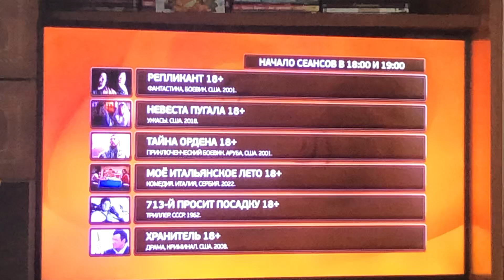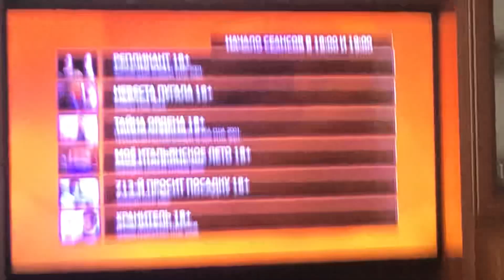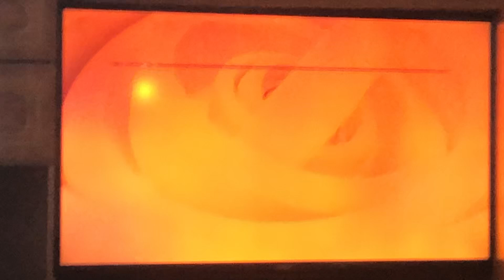Расписание сеансов (Кинозалы «Триколор», 25.06.2024) [Cam-Rip]